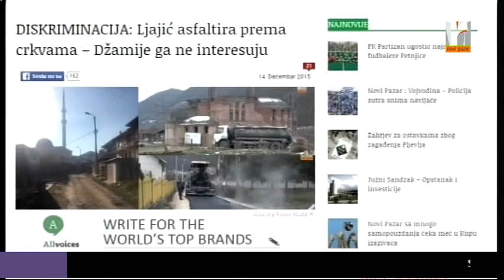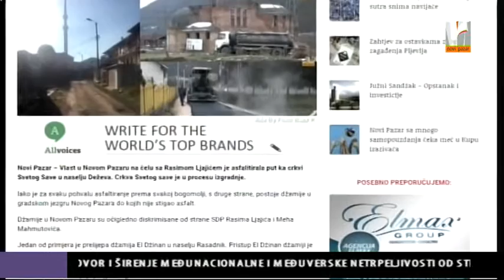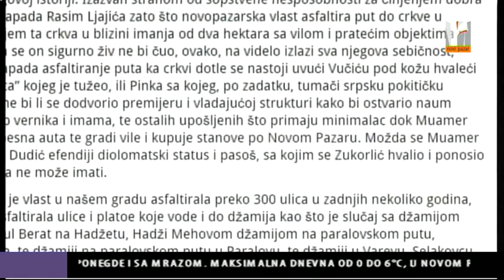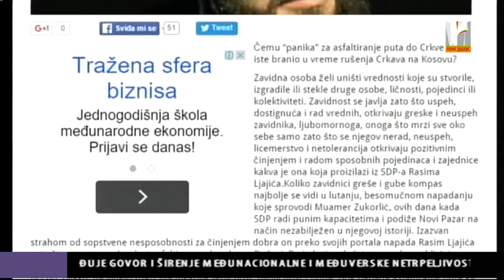PRESS I HABER O ASFALTIRANJU